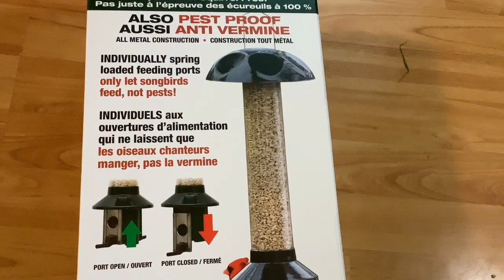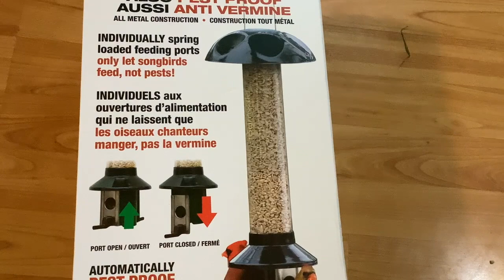Squirrels - a fun story about our complicated relationships with nature.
A fun story about how we interact with nature, and our inconsistent actions.
Tidbits about wild blackberries and growing butternut squash.